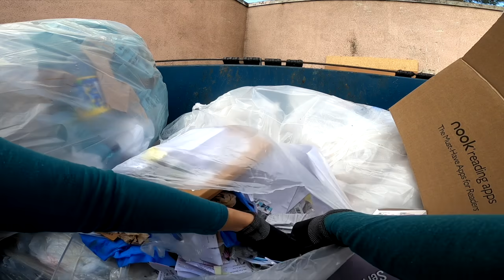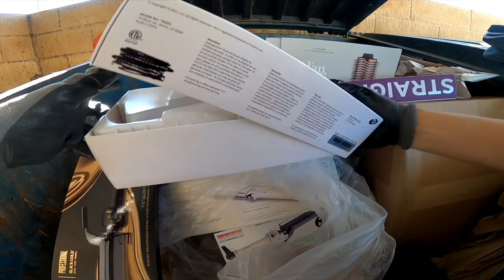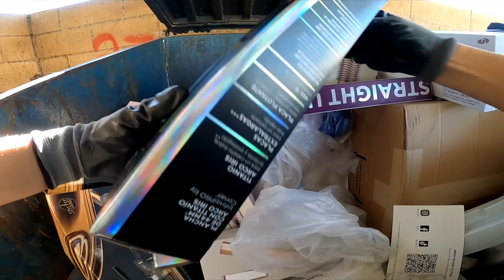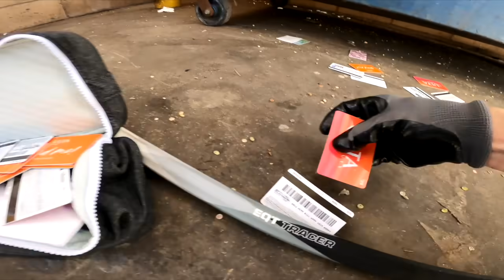I went Dumpster Diving at Six Big Corporate Stores